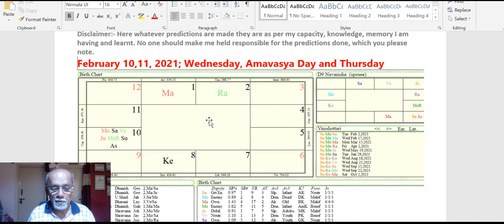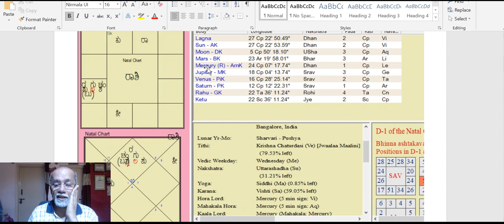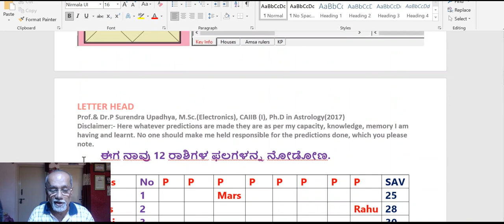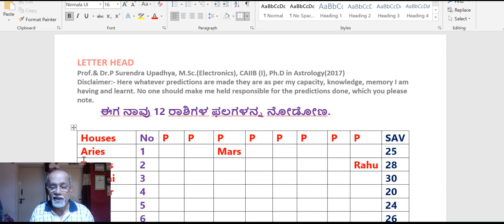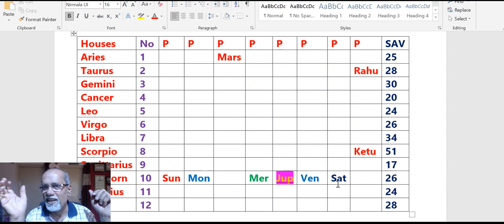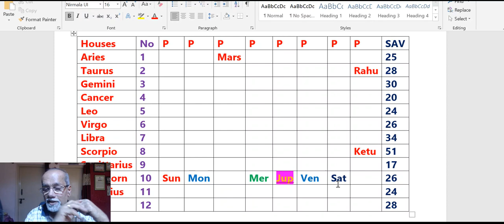ಕುಂಭ ರಾಶಿಯವರಿಗೆ ಮಕರದಲ್ಲಿನ 6 ಗ್ರಹಗಳು ಯಾವ ರೀತಿಯ ಫಲಗಳನ್ನ ಈ 20 ದಿನ ಕೊಟ್ಟಾನು